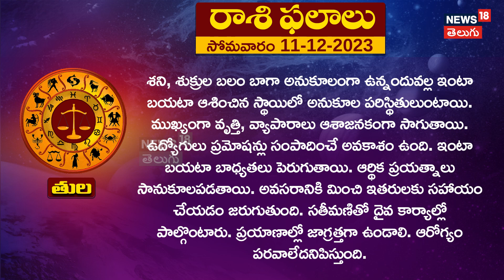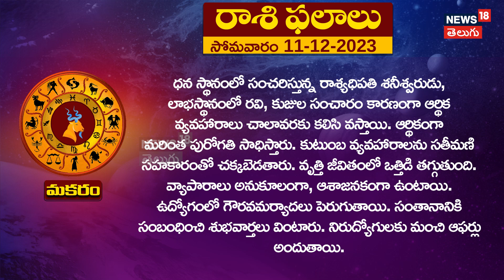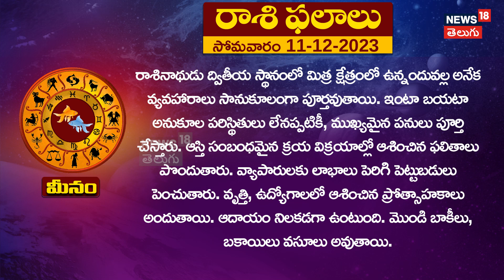Horoscope today : నేటి రాశి ఫలాలు | 11-12-2023 (సోమవారం) | TodayRasiPhalalu | News18 Telugu